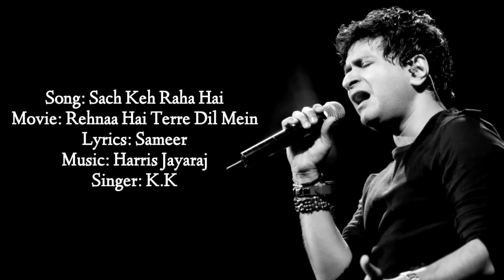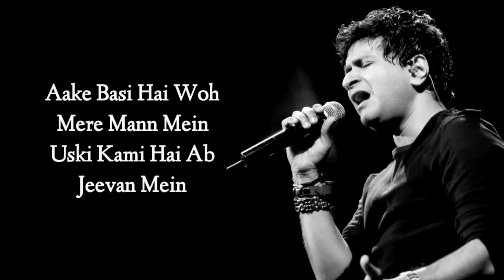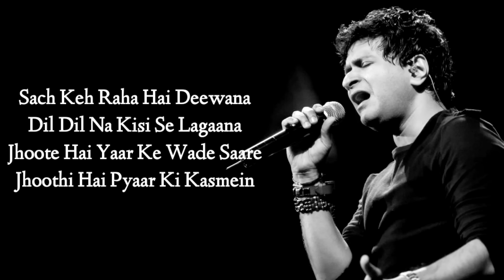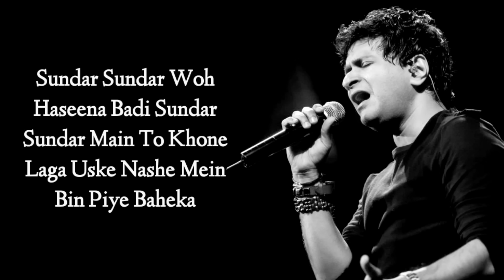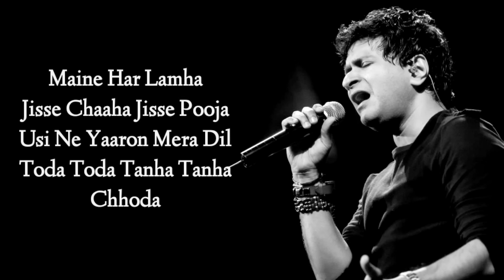SACH KEH RAHA HAI DEEWANA FULL SONG (LYRICS) - K.K. | REHNAA HAI TERRE DIL MEIN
SACH KEH RAHA HAI DEEWANA DETAILS:

Song: Sach Keh Raha Hai
Movie: Rehnaa Hai Terre Dil Mein
Lyrics: Sameer
Singer: K.K
Cast: Diya Mirza, R. Madhavan, Saif Ali Khan
Music Label: Saregama Music

VIDEO EDITED BY: ARINDAM SARKAR

SACH KEH RAHA HAI DEEWANA LYRICS:

Sach Keh Raha Hai Deewana Dil
Dil Na Kisi Se Lagaana
Jhoote Hai Yaar Ke Wade Saare
Jhoothi Hai Pyaar Ki Kasmein
Maine Har Lamha
Jisse Chaaha Jisse Pooja
Usi Ne Yaaron Mera Dil
Toda Toda Tanha Tanha Chhoda

Jhoothe Yaar Ke Wade Saare
Maine Har Lamha… Jisse Chaaha Jisse Pooja

Mausam Mausam… Tha Suhaana Bada
Mausam Mausam… Maine Dekha Usse
Hua Main Paagal Bas… Pal Bhar Mein Aa Aa
Hua Main Paagal Bas… Pal Bhar Mein

Aake Basi Hai Woh… Mere Mann Mein
Uski Kami Hai Ab Jeevan Mein
Woh Door Hai Meri Nazron Se
Kyon Usse Main Chaahoon

Oh Oo Sach Keh Raha… Hai Deewana Dil
Jhoothe Hai Yaar Ke Wade Saare
Toda Toda Tanha… Tanha Chhodaa

Ek Din Usse Bhoola Doonga Main
Uske Nishaan Mita Doonga Main
Chaahoonga Na Main Us Patthar Ko
Jaa Usse Bata De…

LaLlaai Lai Lai Lai La Le
LaLlaai Lai Lai Lai La